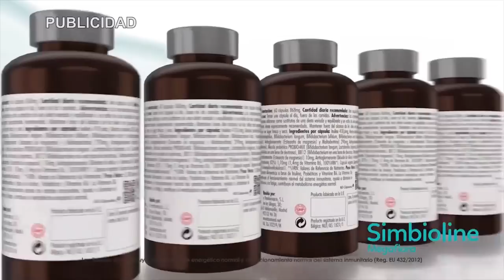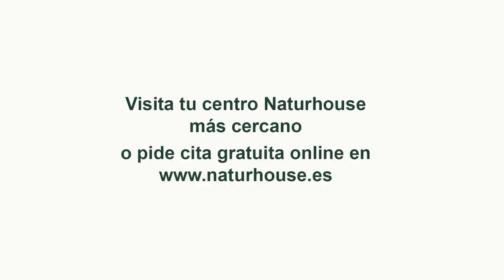Entrevista con José Manuel Pancorbo para hablarnos de su libro “La victoria era esto”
Hoy en el programa de Con España a Vueltas hablaremos de la foto de la vergüenza de Pedro Sánchez y los ataques a Israel con Mario Noya. En nuestra entrevista contaremos con el Consejero de Fomento e Infraestructuras de la Comunidad Autónoma de Murcia, José Manuel Pancorbo para hablarnos de su libro “La victoria era esto”. Y tendremos otra entrevista con el Letrado del Tribunal Supremo, Raúl Cancio para hablarnos de sus libros “España y la Guerra civil americana” y “Eran los mismo jueces con distintos collares”.